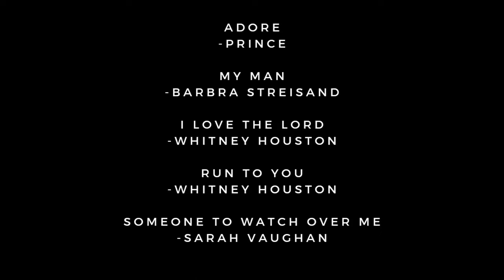Ashley Támar Reveals the Song Prince Sang for Her and Sings Whitney Houston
"5 Songs That Changed My Life" hosted by recording artist PURE. with special guest Ashley Támar. Originally aired Mar. 10, 2022.

Great Artists. Great Music. Great Stories. Thursdays at 8 PM ET/5 PM PT on Instagram Live (@thejasonpure).